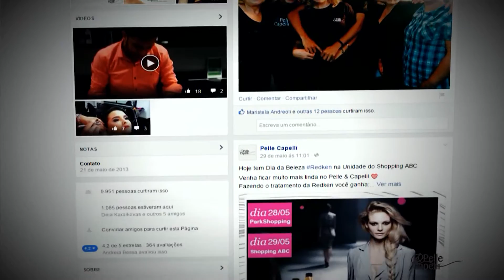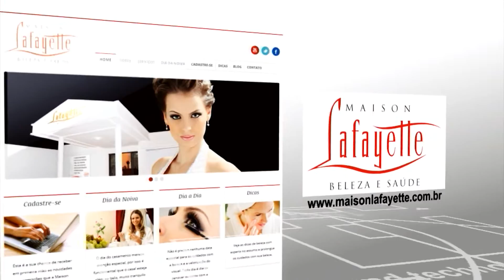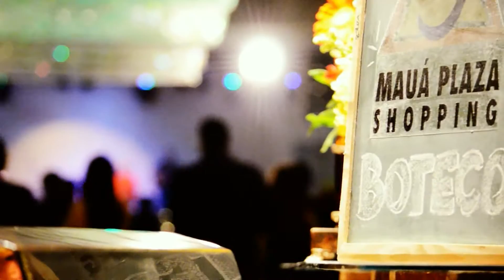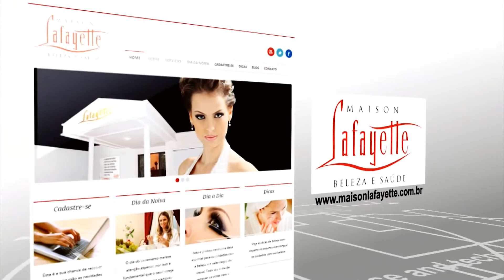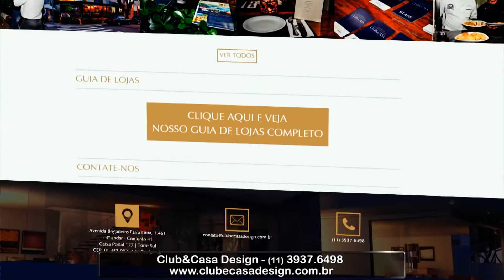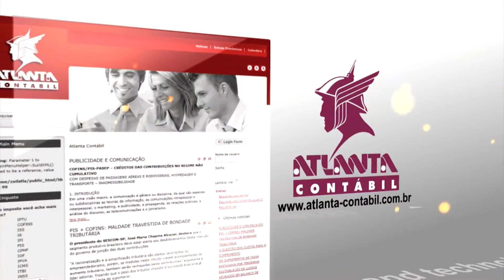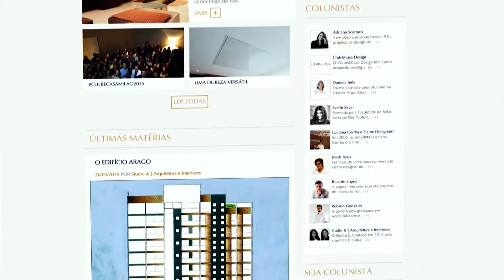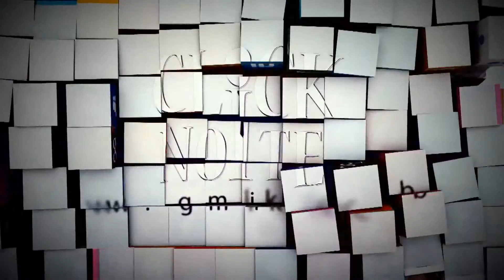PROGRAMA CLICK NOITE - 18/06/2015 - NET ABC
No Click Noite, as proprietárias Adriane Bramante e Andréia Bessa apresentam a nova unidade do Pelle & Capelli Instituto de Estética em Santo André. Edmir entrevista o Grupo Fundo de Quintal, que se apresentou na festa de 13 anos do Mauá Plaza Shopping. O Diretor Club&Casa Design Thiago Sodré, traz novidades de Milão e do coquetel de Boas Vindas. Ainda na Itália, profissionais falam sobre experiências da viagem com o grupo.

Apresentador
Edmir Cleto
Coordenador Geral
Renato Lombarde
Cinegrafista
Renato Lombarde
Edição e Finalização
Renato Lombarde
Produção
Mayara Barutti
Mídias Sociais
Mayara Barutti
Direção Geral
Edmir Cleto